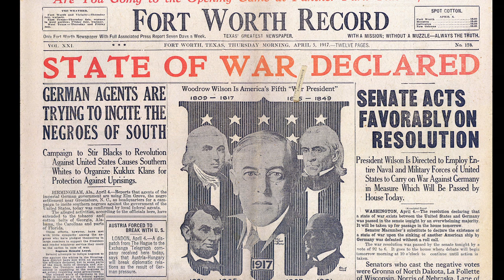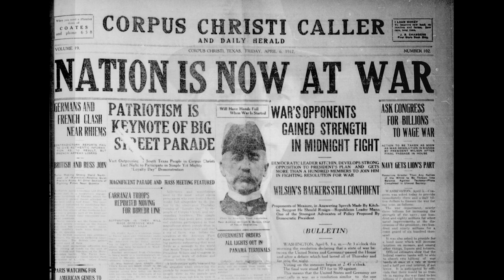Texas and the Great War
During World War One, Texas contributed personnel, training facilities, technological innovations, and cultural support to US efforts both on the home front and abroad. Learn about Texas and the Great War in this video and others in our WWI video series.

This video was produced for inclusion in our Texas and the Great War mobile tour.